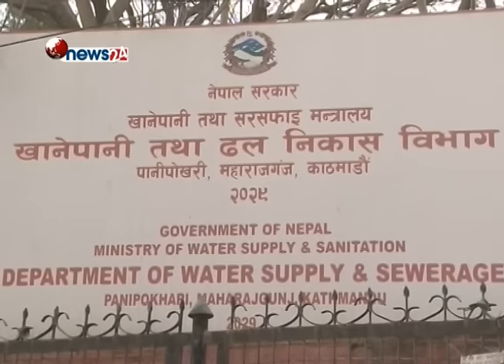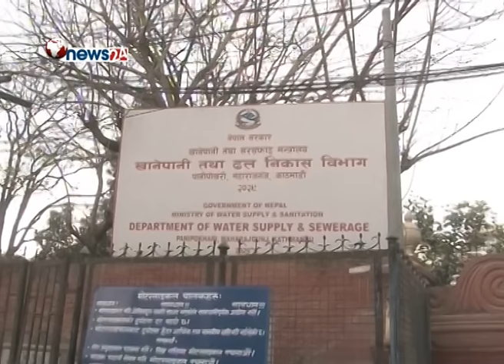काठमाण्डौं उपत्यका सार्वजनिक धाराको अवस्था दयनीय - MAIN NEWS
काठमाण्डौं उपत्यकामा खानेपानीको चर्चा नयाँ होइन । प्राचीनकालमा ढुंगेधाराका कारण चर्चामा आउने गरेको काठमाण्डौ उपत्यका अहिले मेलम्चीको पानीका कारण चर्चामा छ । निरन्तर पानीको चर्चा भइरहे पनि काठमाण्डौं सधै प्यासी छ । परापूर्व कालमा ढुंगेधारामा मात्र होइन सुनका धारामा समेत कलल पानी आउने यो प्राचीन उपत्यकामा अहिले अधिकांश सार्वजनिक धाराहरु सुकेका छन् ।